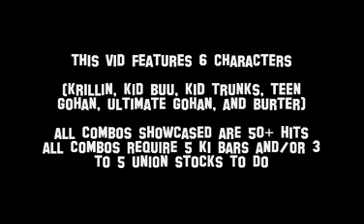DBZ Tenkaichi Tag Team - Small Combo Compilation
Intro created by Boondocksfan17 using Magix Movie Edit Pro 16
Song used in Intro: Adagio for Strings by DJ Tiesto